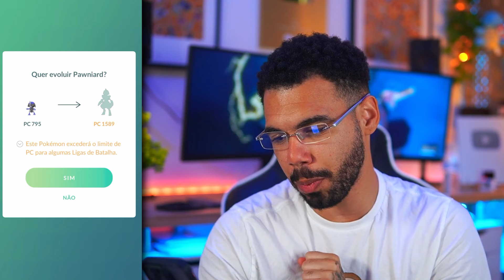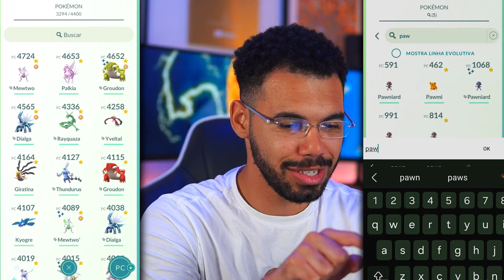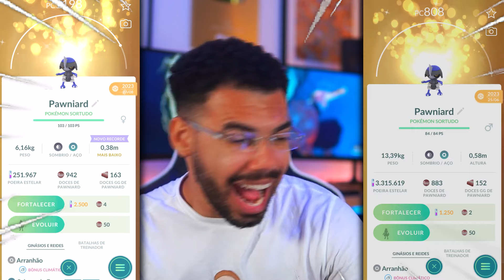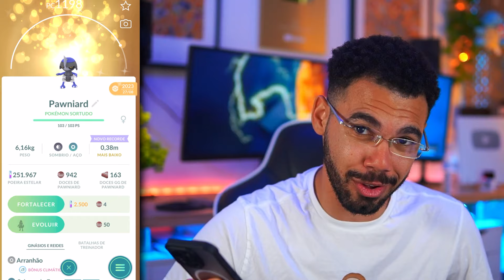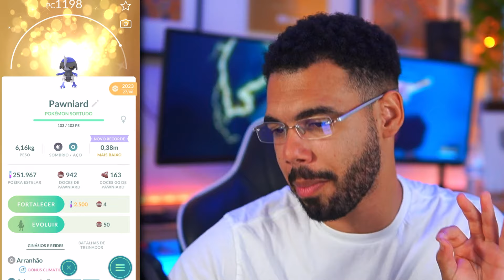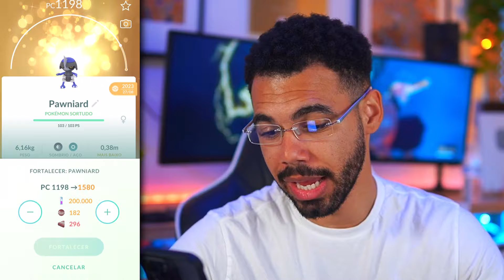PAGUEI $250 EM UM POKEMON QUE NÃO EXISTE NO JOGO… 😳🤯😍